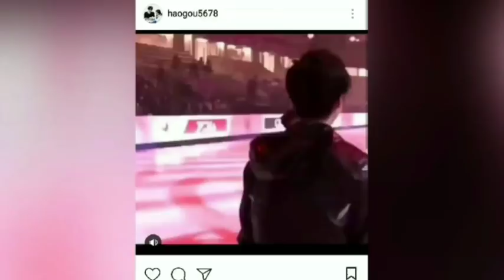SHOMA UNO is a Japanese figure skater and ALINA ZAGITOVA is a Russian figure skater.